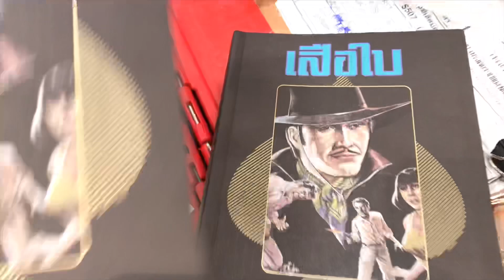ชวนอ่าน เสือใบ ผลงานนิยายเรื่องยาวของ ป.อินทรปาลิต ผู้แต่ง พลนิกรกิหงวน สำนักพิมพ์แสงดาวจัดพิมพ์ใหม่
ชวนอ่าน เสือใบ ผลงานนิยาย ของ ป.อินทรปาลิต ผู้เขียน พล นิกร กิมหงวน  สำนักพิมพ์แสงดาว จัดพิมพ์ใหม่  2 เล่ม จบ หนาๆ เคยอ่าน พล นิกร กิมหงวน เป็นตอนๆ ไม่เคยทราบและคิดว่า ป.อินทรปาลิต จะเขียนนิยายเรื่องยาวด้วย แค่เห็นพล๊อตก็น่าสนุกแล้ว เรวัต วิชชุประภา อดีตนักเรียนอ๊อกฟอร์ดไปเป็นเสือใบ ผู้อ่านจะย้อนอดีตฉากหลังประเทศไทยไป ปี  2489
พิมพ์ครั้งแรก พ.ศ.2490

ขอบคุณ คุณจรัญ หอมเทียนทอง และ ทีมงานสำนักพิมพ์แสงดาวมากๆ ครับ
ขอบอกว่า ปกสวยมากๆ รีบหามาอ่านกันครับ
พฤหัสบดี 28 มีนาคม 2562